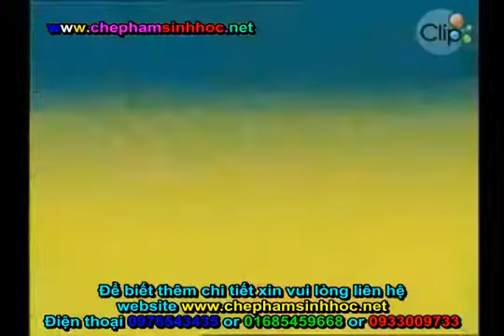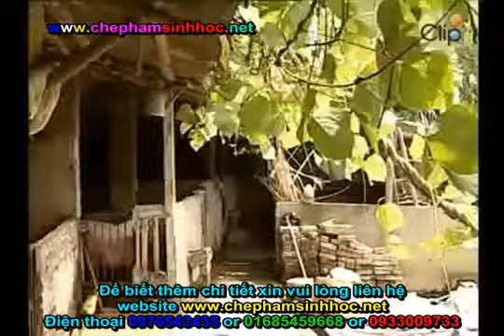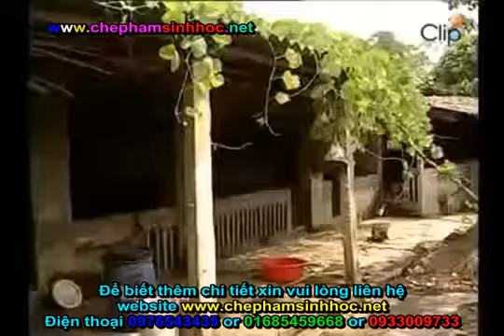Tác dụng chế phẩm men vi sinh NN1 làm thịt vật nuôi ngon, giảm chi phí thức ăn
Chế phẩm men vi sinh NN1 do Tiến sĩ Nguyễn Khắc Tuấn và trường đại học nông nghiệp 1 nghiên cứu chế tạo thành công giúp bà con nông dân giảm chi phí đầu tư tiền thức ăn.

� Mọi thông tin xin gửi về:
Địa chỉ: 32/83 Bùi Đình Túy, P12, Q. Bình Thạnh, TP. HCM

Để xem thêm các video khác về các chế phẩm khác:
(chế phẩm xử lý mùi hôi, rác thải hữu cơ)
(chế phẩm sinh học vườn sinh thái cho heo (lợn) phát sóng trên VTV1)
(chế phẩm sinh học làm đệm lót lên men hay đệm lót sinh thái giúp giảm chi phí dọn vệ sinh chuồng trại, giảm mùi hôi, nâng cao tỷ lệ sống của con giống)